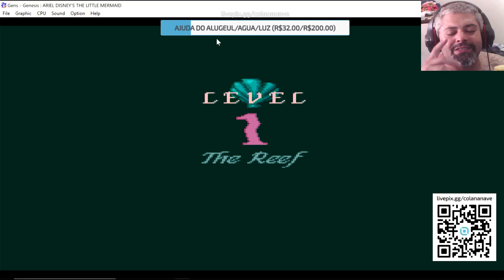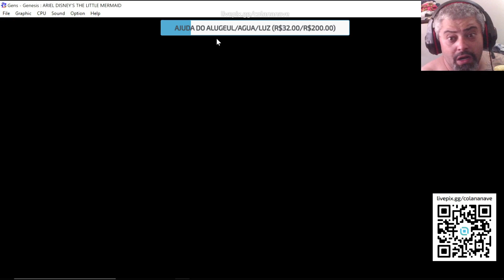ARIEL DISNEY´S THE LITTLE MERMAID - GAME RETRO - MEGA DRIVE - FULLHD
Aquela gameplay de ARIEL DISNEY´S THE LITTLE MERMAID
Gosta de Games retro? Gosta de lives ? Então vc esta no lugar certo.
Sempre rola aquela live marota com os brothers, e uns Videos de Games retro que eu curto demais.

Bora la?

Curtiu o video? Deixe nos comentarios quais game você mais gosta.
💡Quer transformar seu PC num Game retro??

Segue a minha biblioteca de games.
Games de MEGA DRIVE, SUPER NINTENDO E PS1.
sempre vou atualizando conforme vou jogando, então não perde.

Quer fortalecer o canal??
manda aquele pix maroto..
ajuda demaaaaaaais..

Acompanhe as lives da twitch e youtube.
Segue la.

💡Nosso Grupo no WHATSAPP, faça amigos e formem seus times.

💡 𝗔𝗽𝗼𝗶𝗲 𝗻𝗼𝘀𝘀𝗼 𝗰𝗮𝗻𝗮𝗹:
✓ comente